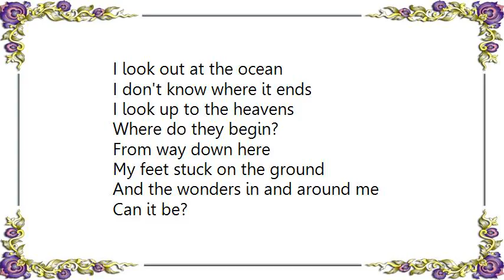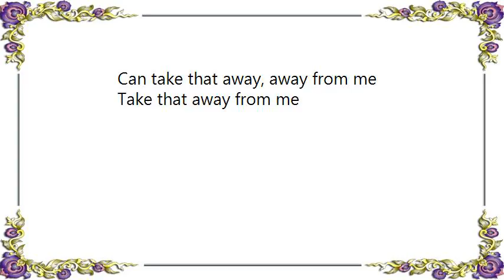Avalon - Somehow You Are Lyrics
[Lyrics Avalon - Somehow You Are]
I look out at the ocean
I don't know where it ends
I look up to the heavens
Where do they begin?
From way down here
My feet stuck on the ground
And the wonders in and around me

You who made the moon
You who made the stars
I cannot express the sum of who you are
You who spoke the word
Living in my heart
I cannot explain it but some how you are
Somehow You are

Peering out my window, feeling pretty small
A perfect cosmic light show
And I know you made it all
It makes it all the harder to wrap my
Mind around
How you gave up heaven to be with me

Nothing high or low, above, below
Not anything
Can take that away, away from me
Take that away from me